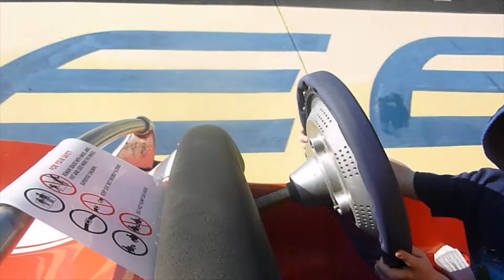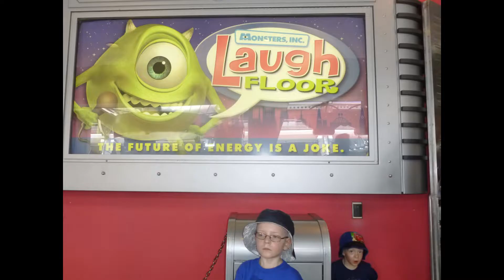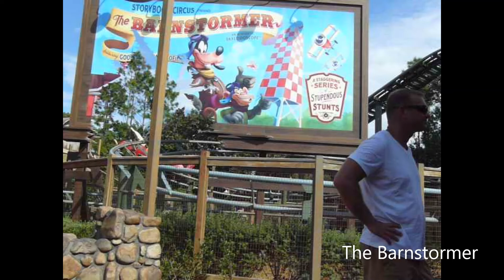SVMC 2013 USA Holiday 130903 Day 10